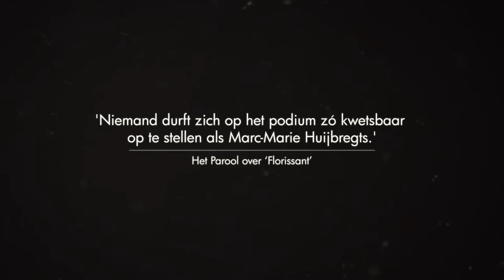Trailer Marc Marie Huijbregts' 'Getekend' - 10 en 11 april in Flint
Marc-Marie Huijbregts keert na een welverdiende rustpauze terug naar de theaters, waaronder Flint. Eerder dan hij zelf had gedacht, maar hij kon niet langer wachten. Toegegeven: hij vindt het soms best moeilijk om in de soeppan van z’n eigen leven te duiken, maar Marc-Marie heeft dingen te vertellen. Over zijn omgeving, zijn familie en zijn werk. Over het leven dat ons allemaal tekent.

Kaarten kunnen gekocht worden op en telefonisch bij de kassa via (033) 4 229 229.